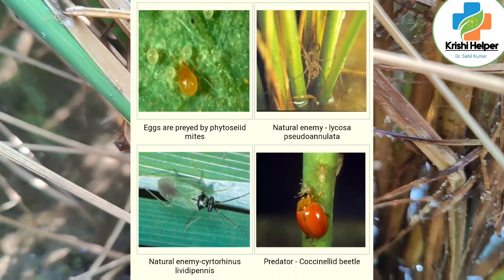how to control brown plant hopper in rice field।paddy bph symptoms and management।life cycle of bph।